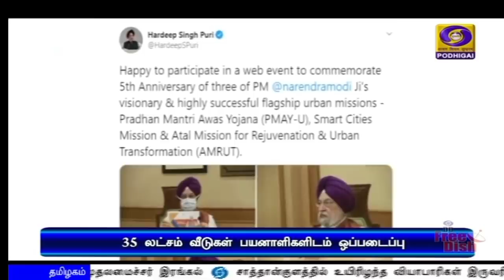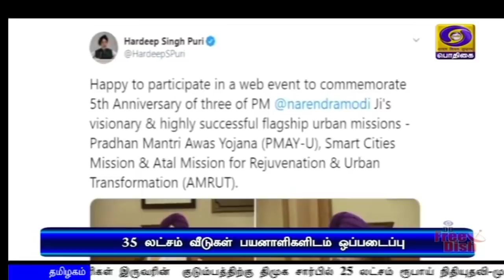பொதிகை இரவு 7.00 மணி செய்திகள் [26.06.2020]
1) கொரோனா தொற்று பாதிப்பிலிருந்து தற்காத்துக்கொள்ள முகக்கவசம் அவசியம் - பிரதமர் நரேந்திர மோதி வலியுறுத்தல்.

2) ரத்து செய்யப்பட்ட சிபிஎஸ்இ தேர்வுகளுக்கு மதிப்பெண் வழங்குவது தொடர்பான நடைமுறைகளுக்கு உச்சநீதிமன்றம் அனுமதி

3) சிபிஎஸ்இ பத்தாம் வகுப்பு தேர்வு முடிவில் திருப்தி ஏற்படாத மாணவர்களுக்கு தேர்வு எழுத வாய்ப்பு வழங்கப்படும் - மத்திய அமைச்சர் ரமேஷ் பொக்ரியால் நிஷாங்க்.

4) ஜூலை 15 ஆம் தேதி வரை சர்வதேச விமானப் போக்குவரத்து சேவைகள் ரத்து - மத்திய அரசு அறிவிப்பு.

5) நாட்டில் கொரோனா தொற்று பாதிப்பிலிருந்து குணமடைந்தோரின் சதவீதம் 58 புள்ளி இரண்டு நான்காக அதிகரிப்பு - மத்திய சுகாதாரத்துறை அமைச்சகம் தகவல்

6) தமிழகத்தில் பொதுமுடக்கத்தை நீட்டிப்பது குறித்து வரும் 29ஆம் தேதி மருத்து வல்லுநர்களுடனான ஆலோசனைக்கு பின்னர் முடிவு செய்யப்படும் - முதலமைச்சர் எடப்பாடி பழனிசாமி

7) தமிழகத்தில் மேலும் மூன்றாயிரத்து 645 பேருக்கு கொரோனா தொற்று உறுதி செய்யப்பட்டுள்ளது - இன்று ஒரேநாளில் ஆயிரத்து 358 பேர் குணமடைந்து வீடுதிரும்பினர்.